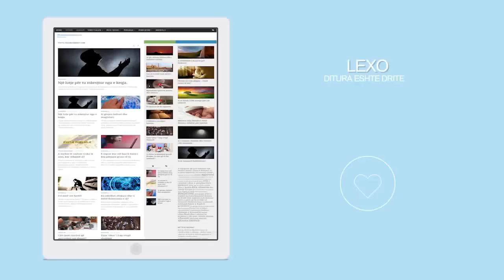Si te gjesh lumturi dhe qetesi ne shpirtin tend